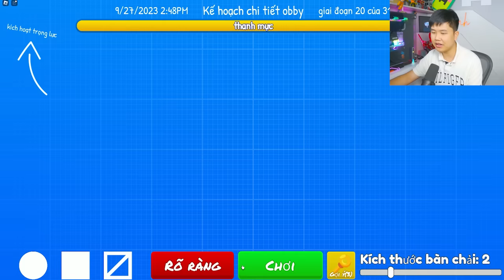Vẽ để vượt thử thách cực khó đến đích, bqThanh & Ốc Ai Là Họa Sĩ Tài Ba Nhất